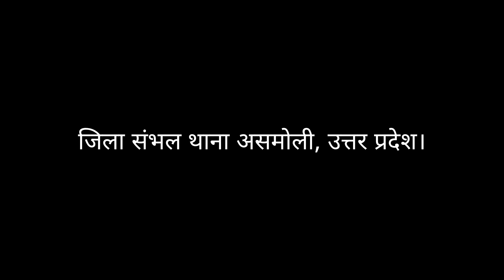15 दिन है अभी बच्चा देने में दूसरी बार बच्चा देगी बहुत सस्ती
जिला संभल थाना असमोली, उत्तर प्रदेश।

कीमत ₹65000 मांगने के हैं बाकी जो ठीक लगे दूसरी बार बच्चा देने वाली है पहली बार में 9 लीटर दूध दिया था